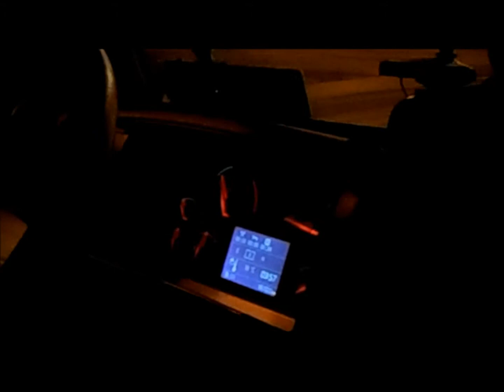Vacation Trip Vol.2 2014 HD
Cześć.Przedstawiam już 2 część tym razem weekend u Niemca i rozładunek i w kierunku załadunku w NL a dalej na prom do calais.
Zapraszam serdecznie.